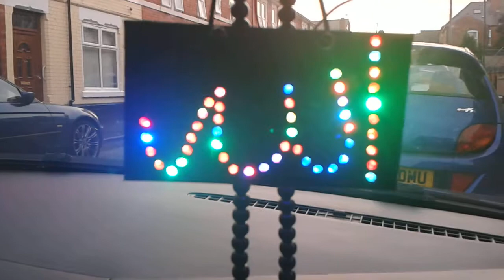Quranic Calligraphy Using LED's